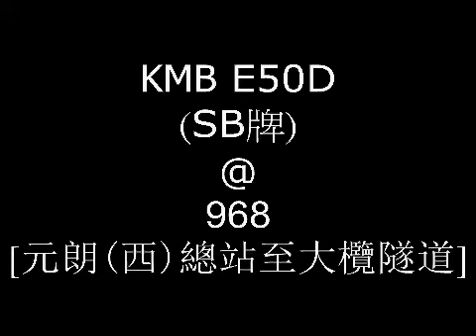KMB E50D (SB牌) @ 968 [元朗(西)總站 至 大欖隧道]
是次用機MIC,無EQ調較過